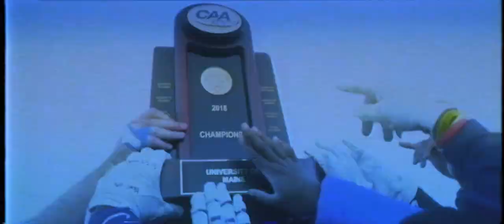Maine Football Hype Video - 2019